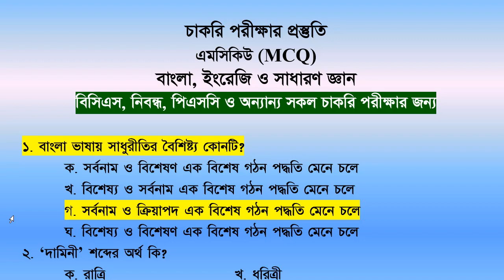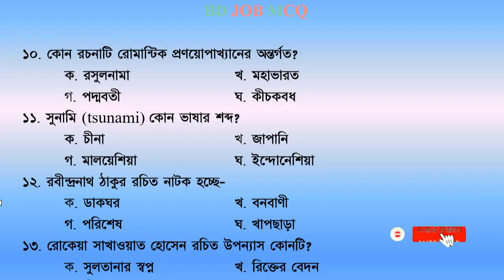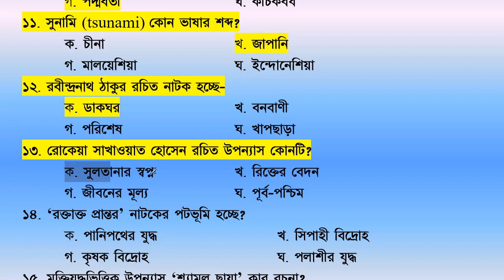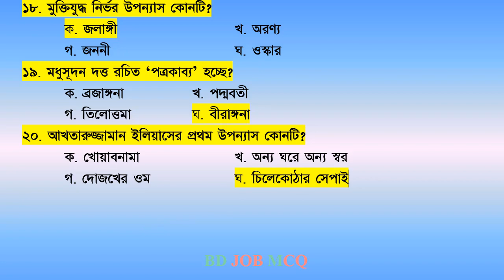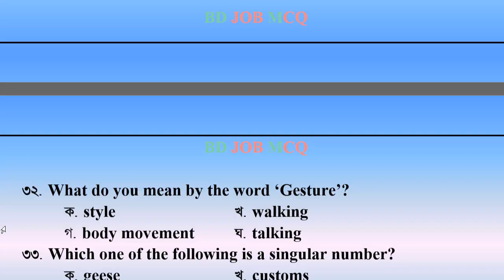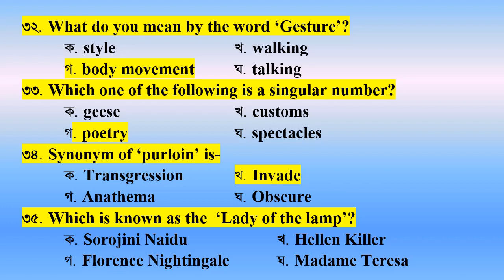job Preparation | বিভিন্ন সরকারি চাকরি পরীক্ষায় আসা গুরুত্বপূর্ণ MCQ প্রশ্নোত্তর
Govt job exam preparation . বিভিন্ন সরকারি চাকরি পরীক্ষায় আসা গুরুত্বপূর্ণ MCQ প্রশ্নোত্তর । বাংলা  ইংরেজি ও সাধারণ জ্ঞান (বাংলাদেশ ও আন্তর্জাতিক বিষয়াবলী)।
১. বাংলা ভাষায় সাধুরীতির বৈশিষ্ট্য কোনটি?
উঃ সর্বনাম ও ক্রিয়াপদ এক বিশেষ গঠন পদ্ধতি মেনে চলে
২. ‘দামিনী’ শব্দের অর্থ কি?
উঃ বিদ্যুৎ
৩. নিচের কোন শব্দটি অর্ধতৎসম শব্দ?
উঃ গিন্নি
৪. ‘আগে প্রতি বছর এখানে খেলা হতো’ বাক্যটি কোন ধরনের অতীতকাল নির্দেশ করে?
উঃ নিত্যবৃত্ত অতীত
৫. ‘সাহেব’ শব্দের বহুবচন কোনটি?
উঃ সাহেবান
৬. ‘নিজস্ব কোনো অর্থবাচকতা না থাকলেও নতুন শব্দ সৃজনের ক্ষমতা আছে’ কোনটির?
উঃ উপসর্গের
৭. ‘ময়ূর’ শব্দের সমার্থক কোনটি?
উঃ কলাপী
৮.  সেলিম আল দীন রচিত নাটক হচ্ছে-
উঃ হাত হদাই
৯. ‘সিরাজুম মুনীরা’ কাব্যগন্থের কবি কে?
উঃ ফররুখ আহমদ
১০. কোন রচনাটি রোমান্টিক প্রণয়োপাখ্যানের অন্তর্গত?
উঃ পদ্মবতী
১১. সুনামি (tsunami) কোন ভাষার শব্দ?
উঃ জাপানি
১২. রবীন্দ্রনাথ ঠাকুর রচিত নাটক হচ্ছে-
উঃ ডাকঘর
১৩. রোকেয়া সাখাওয়াত হোসেন রচিত উপন্যাস কোনটি?
উঃ সুলতানার স্বপ্ন
১৪. ‘রক্তাক্ত প্রান্তর’ নাটকের পটভূমি হচ্ছে?
 উঃ পানিপথের যুদ্ধ
১৫. মুক্তিযুদ্ধভিত্তিক উপন্যাস ‘শ্যামল ছায়া’ কার রচনা?
উঃ হুমায়ুন আহমেদ
১৬. ‘গায়ে-হলুদ’ কোন সমাস?
উঃ বহুব্রীহি
১৭. বিশেষ্যের পরিবর্তে যে শব্দ ব্যবহৃত হয় তাকে বলে-
উঃ সর্বনাম পদ
১৮. মুক্তিযুদ্ধ নির্ভর উপন্যাস কোনটি?
উঃ জলাঙ্গী
১৯. মধুসূদন দত্ত রচিত ‘পত্রকাব্য’ হচ্ছে?
উঃ বীরাঙ্গনা
২০. আখতারুজ্জামান ইলিয়াসের প্রথম উপন্যাস কোনটি?
উঃ চিলেকোঠার সেপাই
২১. জাতিসংঘ কবে প্রতিষ্ঠিত হয়?
উঃ ১৯৪৫ সালে
২২. প্রাচীন বাংলার নিচের কোন অঞ্চল বাংলাদেশের পূর্বাংশে অবস্থিত ছিল?
উঃ হরিকেল
২৩. মাদার তেরেসার জন্মস্থান কোথায়?
উঃ আলবেনিয়া
২৪. ঢাকার রামপুরায় টেলিভিশন কেন্দ্র স্থাপিত হয় কত সালে?
উঃ ১৯৭৫ সালে
২৫. সোনা মসজিদ স্থলবন্দর কোন জেলায় অবস্থিত
উঃ চাঁপাইনবাবগঞ্জ
২৬. বাংলাদেশের সংবিধানের মূলনীতি কয়টি?
উঃ ৪টি
২৭. কাজী নজরুল ইসলাম কোন ছবিতে অভিনয় করেছিলেন?
উঃ ধ্রুব
২৮. বিশ্বব্যাংকের প্রতিষ্ঠা কত সালে?
উঃ ১৯৪৪
২৯. আন্তর্জাতিক মাদক বিরোধী দিবস কোনটি?
উঃ ২৬ জুন
৩০. ‘শালবন বিহার’ কোন জেলায় অবস্থিত?
উঃ কুমিল্লা
৩১. ‘The Programme was telecast live’. The word ‘live’ in the above sentence is a/an
উঃ adverb
৩২. What do you mean by the word ‘Gesture’?
উঃ body movement
৩৩. Which one of the following is a singular number?
 উঃ poetry
৩৪. Synonym of ‘purloin’ is-
উঃ Invade
৩৫. Which is known as the  ‘Lady of the lamp’?
 উঃ Florence Nightingale